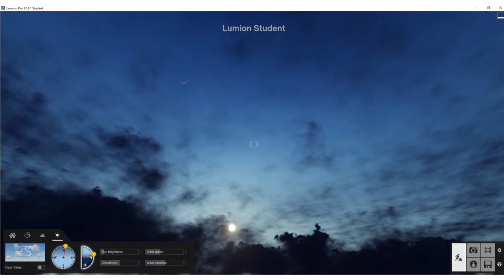How to modify the sky and show the Moon in Lumion?, night, sun and wind adjustment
Go to the “Weather” tab.
Modify Sky:
-Compass: use the compass to change where the sun should be.
- Height: use the “Sun height” to go from morning to night, choose different moon figures from the "Select Clouds."
- For sun brightness, use the slicers next to it.
-Clouds: to remove the clouds, make cloudiness zero. If there are clouds, you can change the windspeed and direction for your renders (you will not see any change in the “build” mode, you need to go to the “movie” mode to see the clouds are moving)
- Hit the cloud symbol to choose different cloud types.

Good luck!
Arghavan